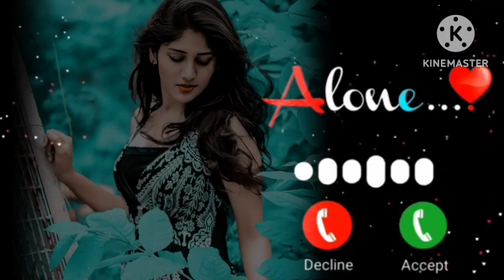morning flute alarm Ringtone || alarm set Ringtone 2023 || new mobile trending ringtone 2023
ringtone song, ringtone 2022, ringtone 2022, ringtone

lalu tere haase di billo, miringtone 2022, ringtone 2022